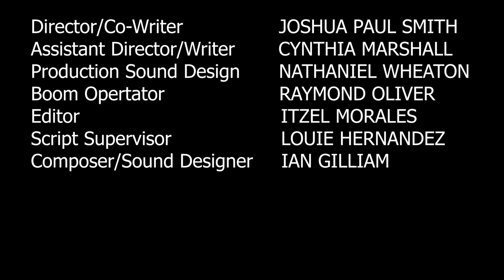Make the Neighborhood Great Again | 48 Hour Las Cruces Film Project 2019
Made for the 2019 Las Cruces, New Mexico 48-Hour Film Challenge, this comedic political short film finds two neighboring families, prejudiced against each other by society, fighting over a border wall on their front lawn.  (Caution:  Explicit Language)

Directed by Joshua Paul Smith
Written by Cynthia Marshall, Daniel Ibarra & Joshua Paul Smith

Starring:
Sergio Athzim Manriquez
Jim Marshall
Emily James
Daniel Ibarra
Louie Hernandez &
Nathaniel Wheaton

Edited by Itzel Morales
Additional Editing by Haley Parson

For Exclusive Behind-the-Scenes content of our films and crew, follow the Skeleton Crew Diaries: